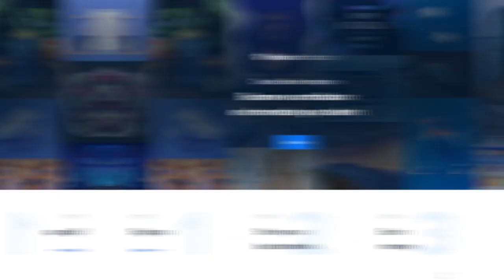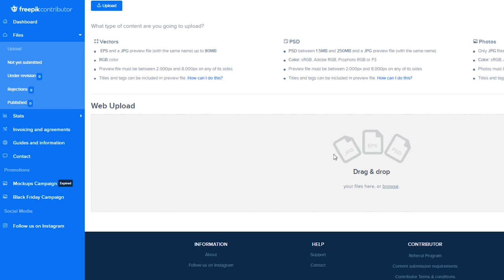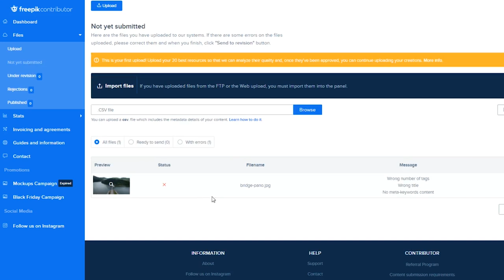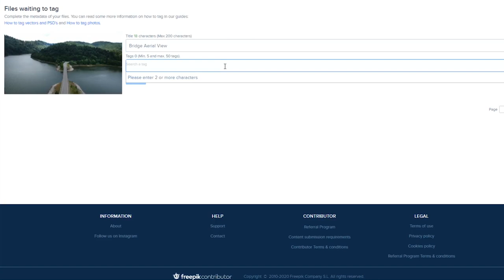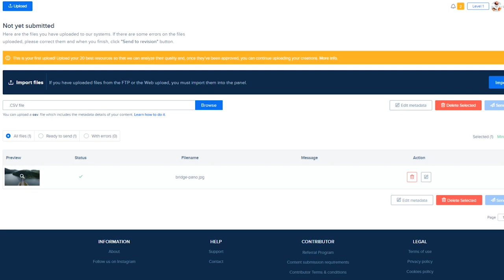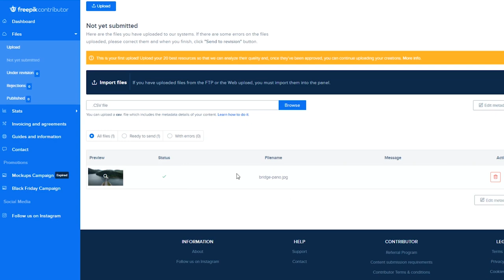სად გავყიდოთ ფოტოები და ვექტორები? / გამოიმუშავე Online / Travel With Us Vlog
დღეს ვისაუბრებ იმ საიტის შესახებ, რომლის არსებობაც დიდი ხანია ვიცი, თუმცა არ ვიცოდი, რომ აქაც შემეძლო კადრების გაყიდვა.

მოკლედ, ჩაუჯექით და არ გადაახვიოთ.

ტექნიკა:

კამერა:
- Sony A7R III(4K)
- Sony a6300(4K)
- Osmo Action
ლინზები:
- Sony 24-70
- Sigma Art 30mm 1.4
- Sony 55-210
- Sony 16-50
სტაბილიზაცია:
- DJI Ronin S
- Zhiyun Weebill Lab Gimbal
დრონი:
- DJI SPARK
მიკროფონი:
- MOVO VXR10
განათება:
- Neewer Dimmable
- Philips Hue Play Black
ჩანთა:
- Lowepro Photo Hatchback BP 150 AW II Backpack

© არხზე განთავსებული ნებისმიერი ვიდეო დაცულია საავტორო უფლებით. ავტორის ნებართვის გარეშე მასალის მოდიფიცირება, ან კომერციული თვალსაზრისით გამოყენება, ისჯება მოქმედი კანონმდებლობით!